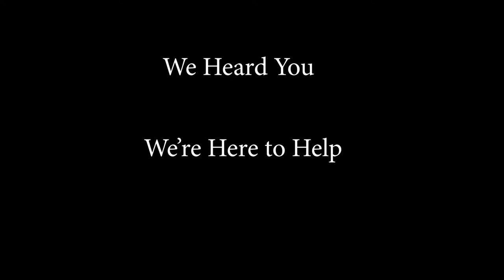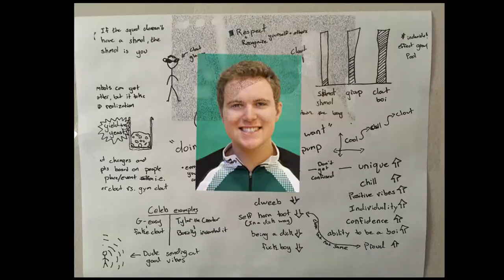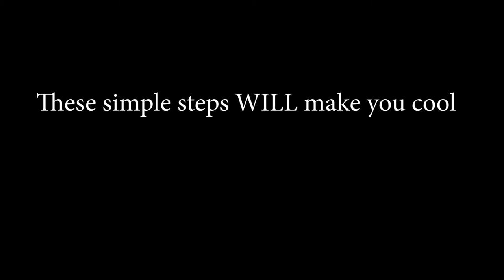How to Have Clout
*Language Warning* PG-13 Rating

Some of you needed this *cough cough Clarkson* , how to have CloUt it's really not that hard, but if you needed step by step instructions Dirty Dave/Hot Tub Dave/Chilly Dog Dave will teach you how.